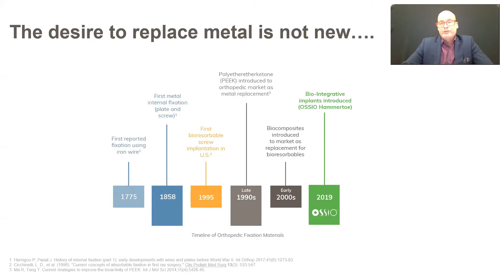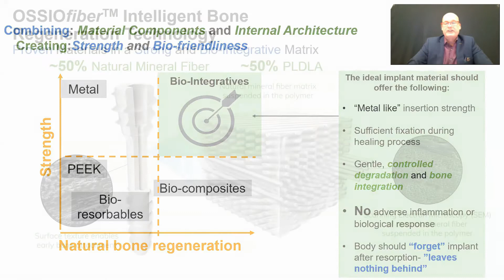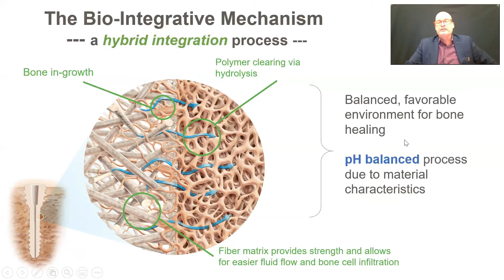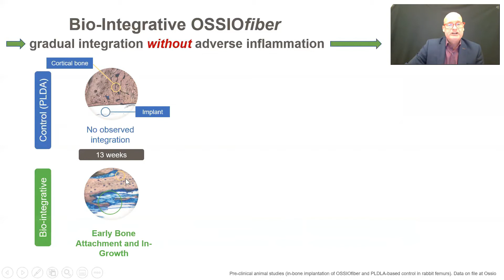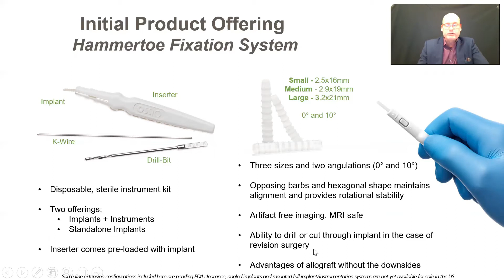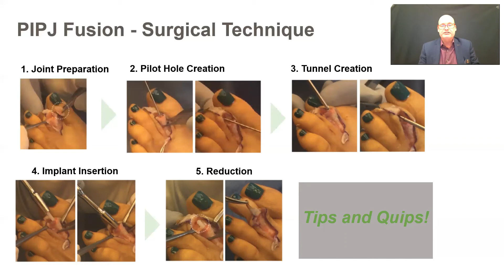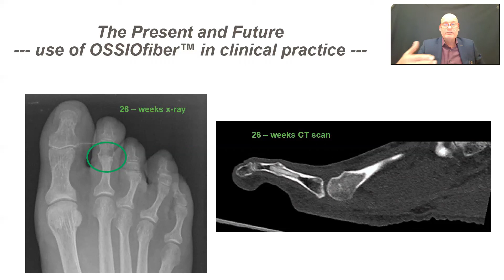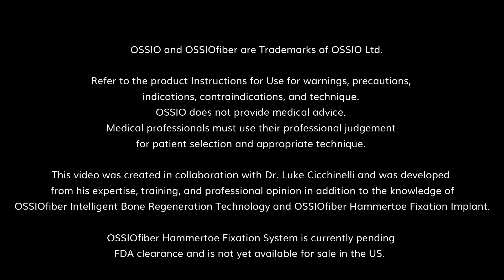OSSIOfiber Webinar with Luke Cicchinelli, DPM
Hear the science behind OSSIOfiber Intelligent Bone Regeneration Technology and the first-in-human clinical study results on OSSIOfiber Hammertoe Implant presented by Co-Principal Investigator, Dr. Luke Cicchinelli.